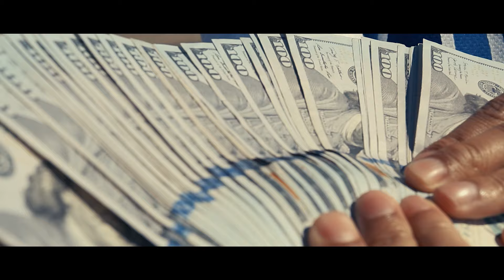Shawn Eff Ft Planet Asia - Elevate (Music Video) | Dir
"Elevate"
Directed by @DirectedByBC